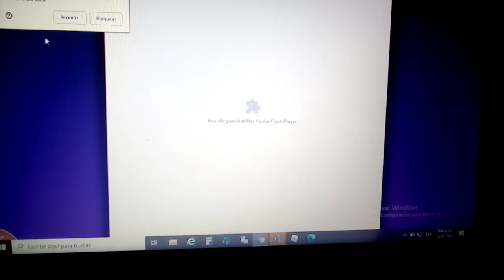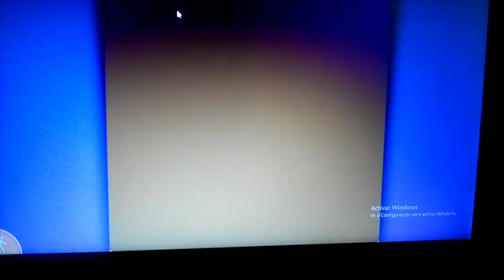Bad ice cream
buenos dias buenas tardes o buenas noches hoy les enseñaremos como pasar los niveles 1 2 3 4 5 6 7 y no se si 8 y aqui esta el